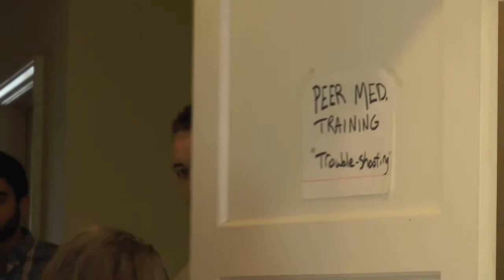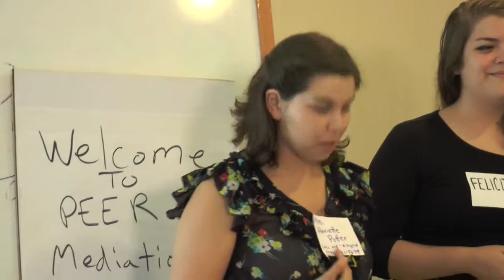Bad Mediator Training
This video features a bad mediator providing training advice to new mediators, alongside another mediator who actually knows what she is talking about.